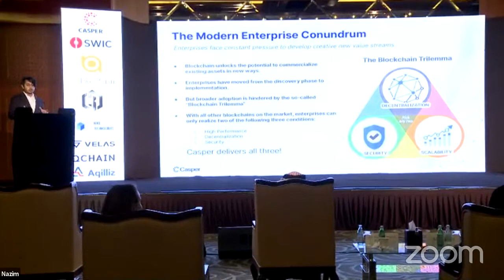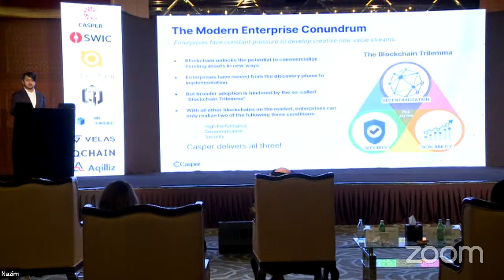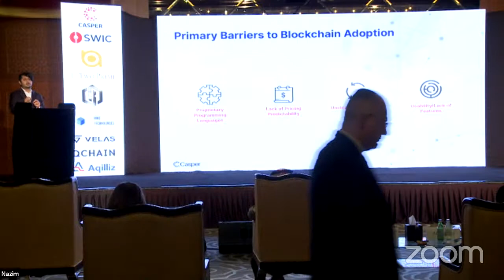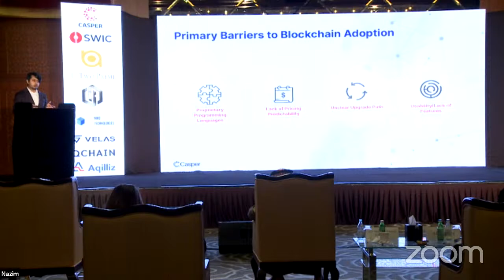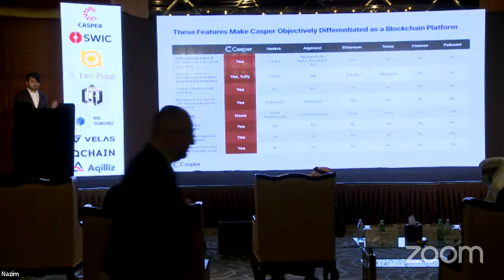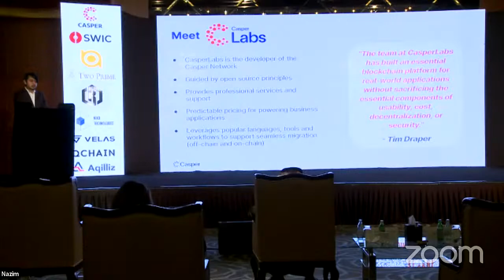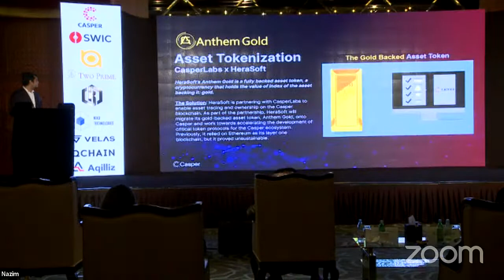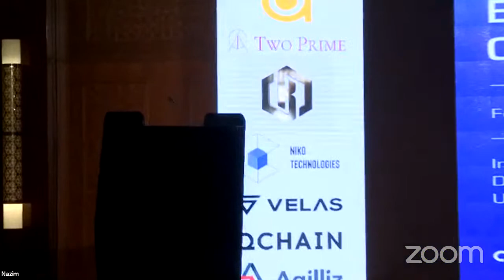Global Blockchain Congress 6th Edition | CasperLabs, Presentation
Presentation by Mrinal Manohar, CEO, CasperLabs.

Welcome to the first presentation of the Global Global Blockchain Congress by Mrinal Manohar, CEO, CasperLabs. The topic of the presentation was enterprise adoption of blockchain technology, its progression and resiliency and where does Casperlabs come in. Mrinal addressed the blockchain trilemma and went on to explain the various IDEs, enterprise-grade languages, proprietary languages such as solidity for Eth, Plutus for Cardano, Mickelson for Tezos. He explains how blockchain technology hasn't been able to keep its pace with enterprise technology development by indicating how significantly less the blockchain developers are in the world as opposed to about 30mn developers working on enterprise-grade technology today. the presentation included the blockchain's real underlying usage, solving cost issues, increased trust, and how can blockchain address its trilemma in order to be implemented in worldwide enterprises. Mrinal gave a stellar presentation and distinguished the more advanced Casper blockchain from the first-generation blockchains.